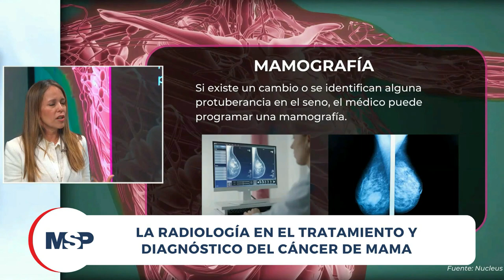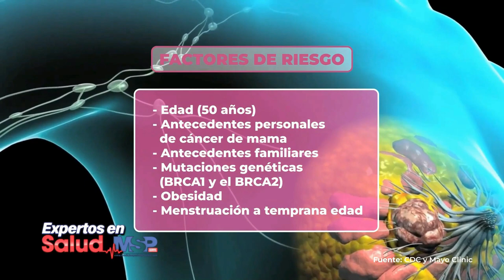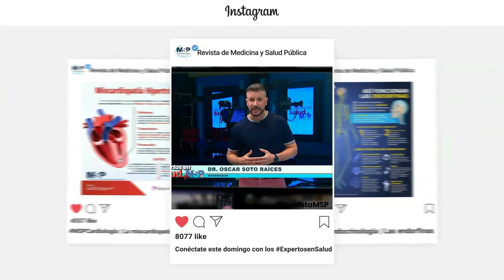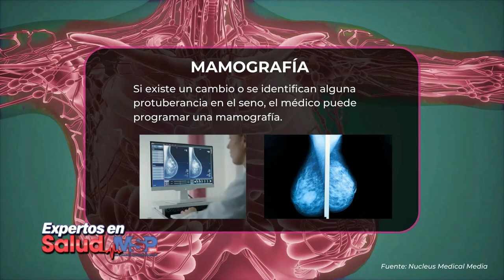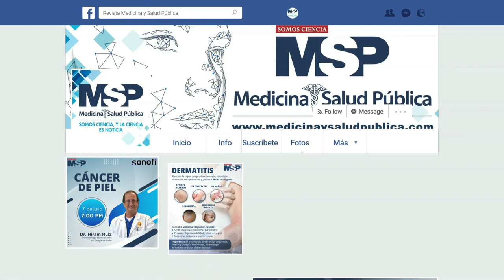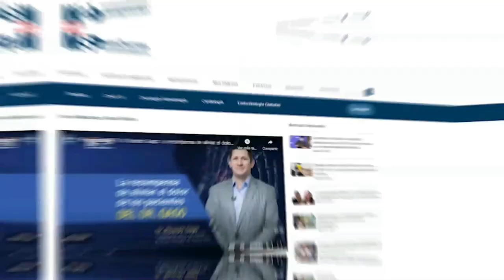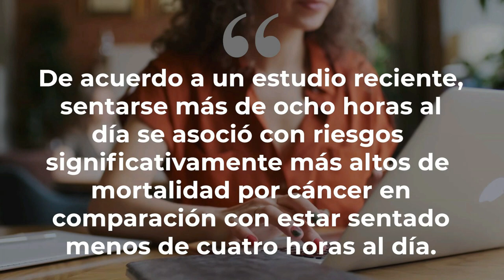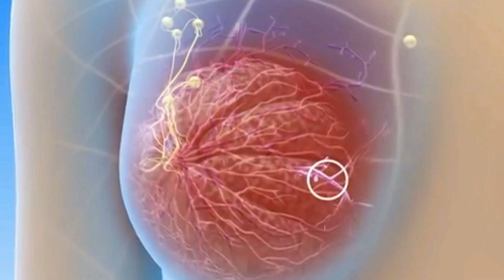Cáncer de seno y Radiología I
ExpertosEnSalud | El Dr. Oscar Soto Raíces llega con grandes invitados del HIMA Hospital para hablar sobre todo lo que debes saber del cáncer de seno, cirugías curativas, radiología, nutrición y mucho más. ¡Sintonízate con @RevistaMSP también estamos en Youtube!